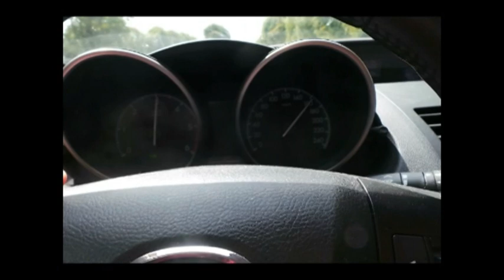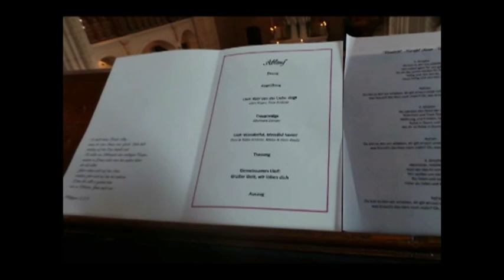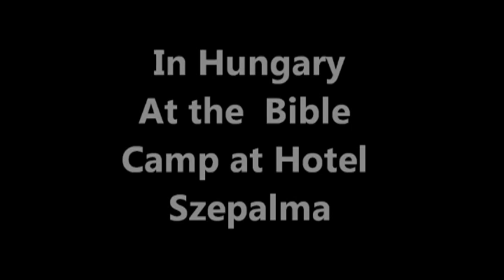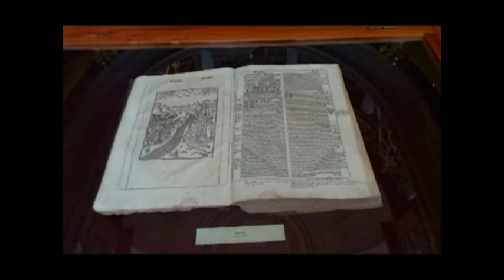Europe Tour-July-Aug 2015